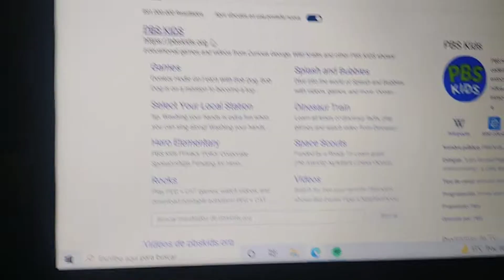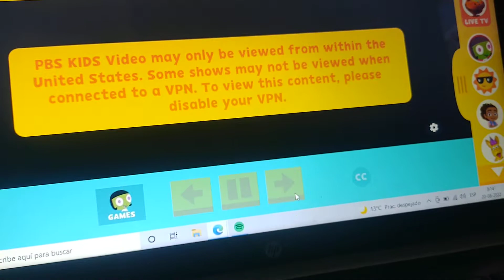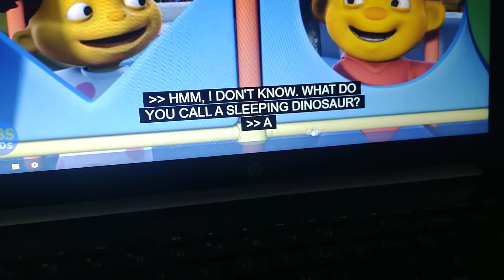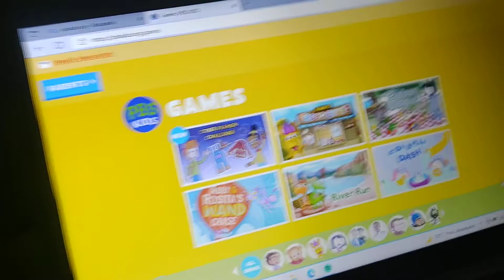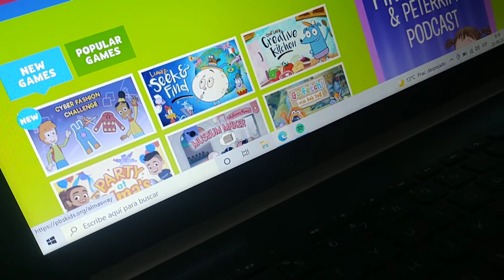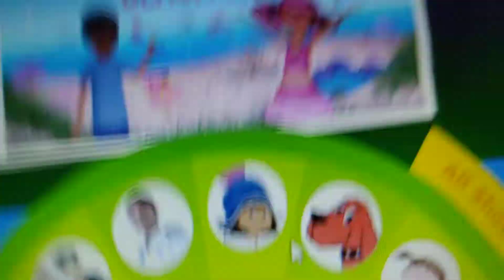New Website on PBS Kids